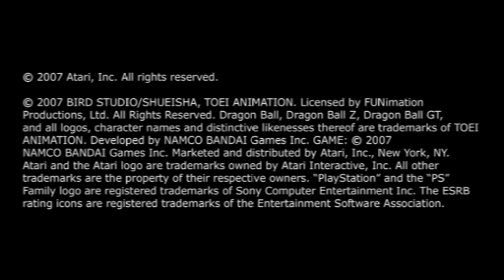Dragon Ball Z PS2 Evolution Part 4-Tenkaichi 3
A brief series of videos showcasing the evolution of DBZ videos on the PS2. 4 videos in total showcasing the menus, roster, and world tournament playthroughs of some of the ps2 games.

For the final video of this mini series, DBZ Budokai Tenkaichi 3 closes itself out as the best Dragon Ball game of not only the Playstation 2, but of all time! Over 150 characters and massive amounts of stages to play through with the option to choose the time of day to fight! New crazy modes, the edition of Dragon Ball the original series characters, and even the chance to play as a generic Frieza soldier!